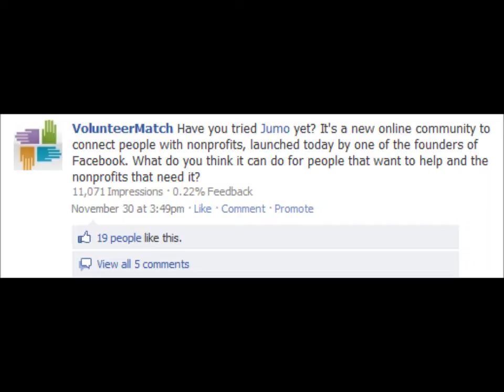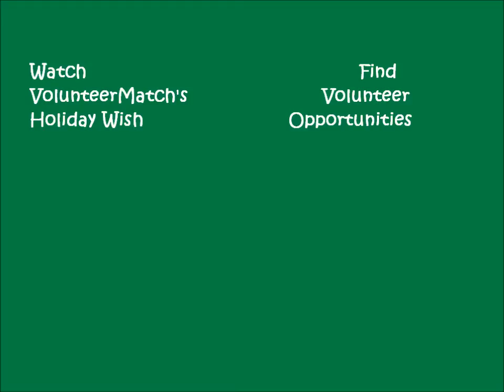2010 Through the Eyes of VolunteerMatch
What did 2010 look like in the world of volunteering? Here's how VolunteerMatch, the best place to find volunteer opportunities on the Internet, saw it...